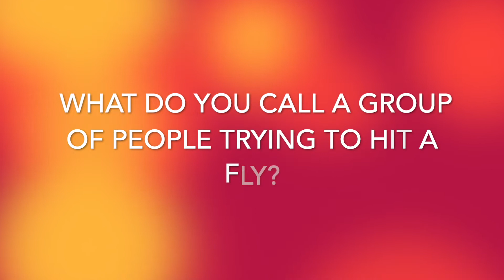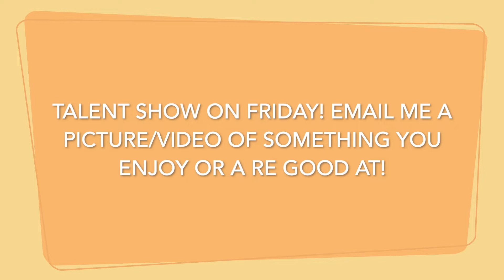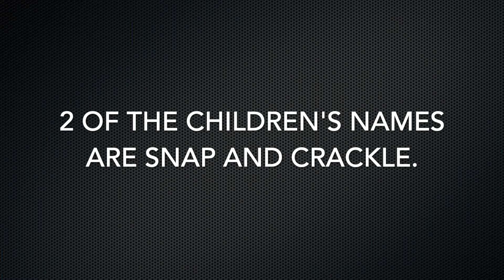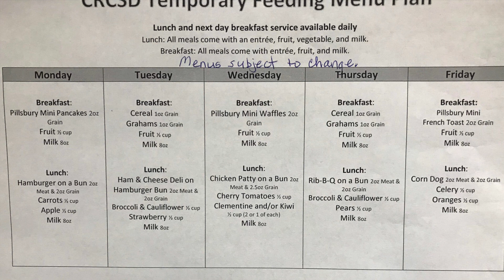Mr. Winter's Message: Monday, March 30th, 2020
Answer from the riddle on Friday, new joke and riddle, a special project I'm doing, and a random act of kindness challenge (with specific directions!). Enjoy!